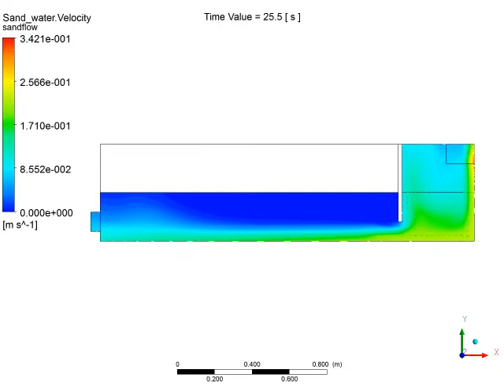sand flow vector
Sand volume fraction and vector flow in a sump was superimposed for this results.